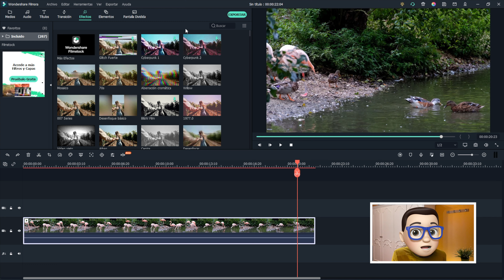Aplicar BLANCO y NEGRO en FILMORA 🖤🤍 | Curso Filmora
Te explicamos con todo detalle las diferentes opciones que tienes disponibles para poner un vídeo o fotografía en Blanco y Negro en Filmora. ¿Te animas?

Un Tutorial muy fácil, rápido y sencillo.